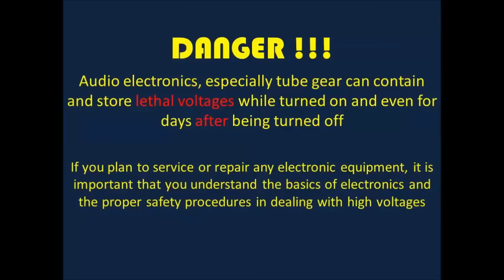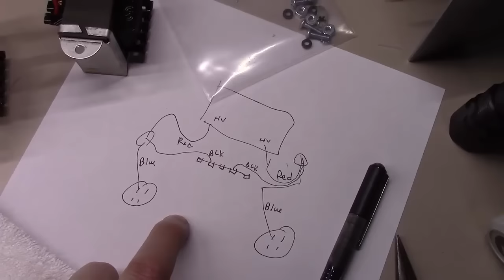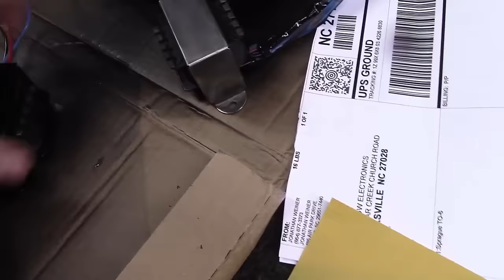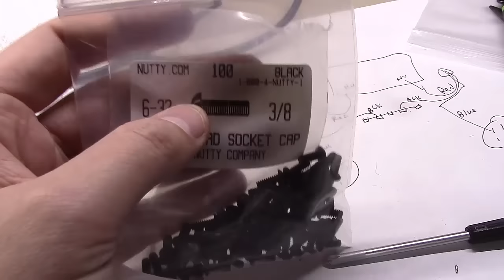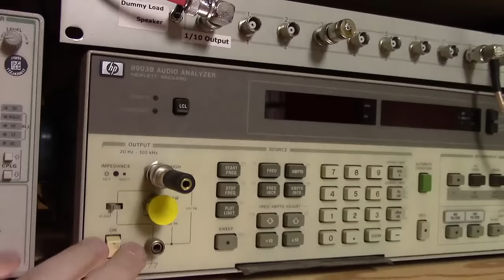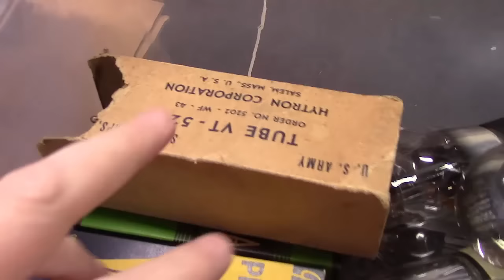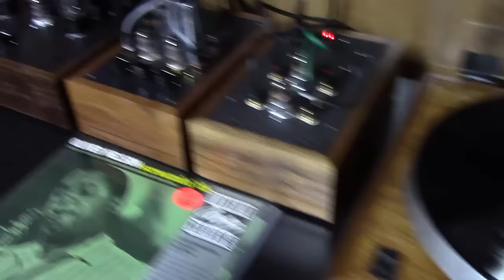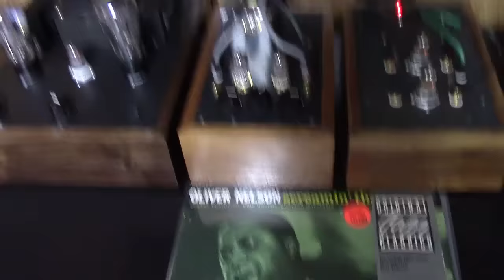Bottlehead Stereomour 45 Amp - A Lesson in Buying Used Gear Online - BG026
Repair of a Bottlehead Stereomour that I purchased online.  Not all is as it seems sometimes.